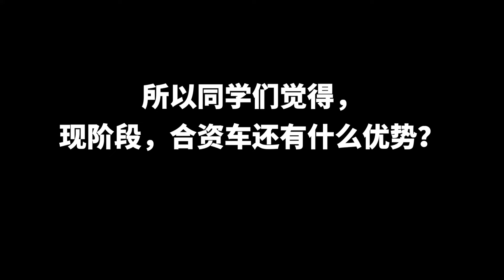2024年，合资车还有活路吗？｜震震有词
同学们觉得，合资车还有哪些优势？